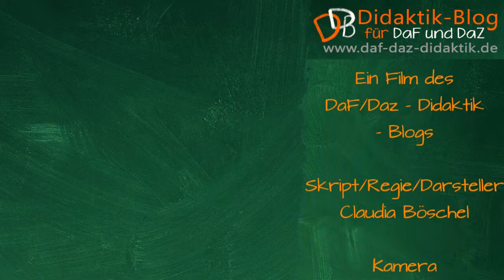Geheimtipp für Lehrkräfte: Bessere Differenzierung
Entdecken Sie diesen Tipp für Lehrkräfte im Sprachunterricht: Bessere Binnendifferenzierung! Mit diesen Tipps können Sie Ihren Unterricht noch effektiver gestalten und die Bedürfnisse Ihrer Schüler individuell berücksichtigen. Erfahren Sie, wie Sie Differenzierungstechniken in Ihren Unterricht integrieren und allen Schülern gerecht werden können.
Sich Freiräume als Lehrkraft zu schaffen, ist die Grundlage für binnendifferenziertes Arbeiten. Nur, wenn ich nicht mehr gebunden bin, kann ich individuell unterrichten.